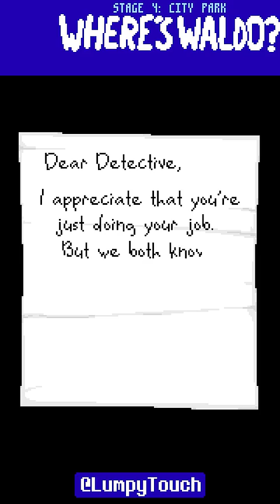Lumpy Where's Waldo 4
Can you find Waldo in under 10 seconds? Great! This is your chance, Detective. End this.

Consider this an entry in the Lumpy _______ series, like Lumpy Duckhunt. I thought it might be fun to combine a minigame with a more serious story.

I am also aware of Let's Find Larry. I wasn't thinking of it when I made this, but if you're looking for an actual playable Where's Waldo type horror game, it's worth checking out!

For this video I used sprites from the Where's Waldo NES game. It's one of the lowest rated games on the entire console, featuring incredibly hard to read graphics. I needed to color it myself to make it legible (added some animation too).

Your stray pixel training prepared you for this, detective!

I used various bits of music from the Gameboy Camera OST. For this video I also used some tracks from Metal Gear 2 (MSX).

Thank you to GlitchedPie, who assisted with the background!